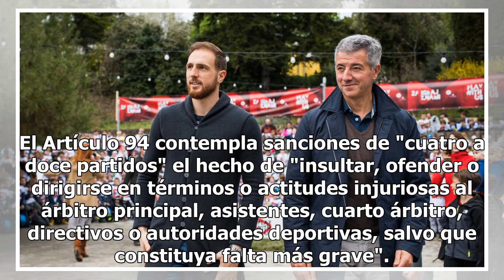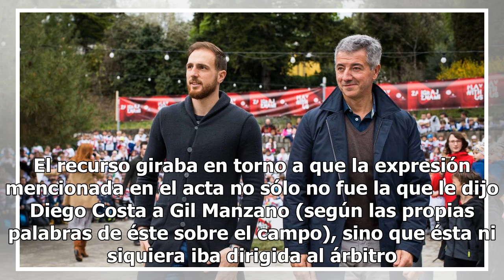Diego Costa se despide de la Liga: ocho partidos de sanción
Diego Costa no jugará más esta temporada con el Atlético de Madrid. La roja directa que vio contra el Barcelona le ha salido carísima al delantero: ocho partidos de sanción. Competición le ha castigado tanto por el ataque verbal ("me cago en tu puta madre") como por lo que ocurrió después: sujetarle...